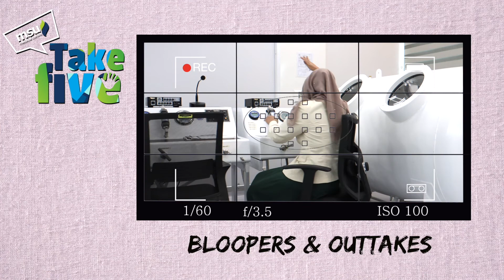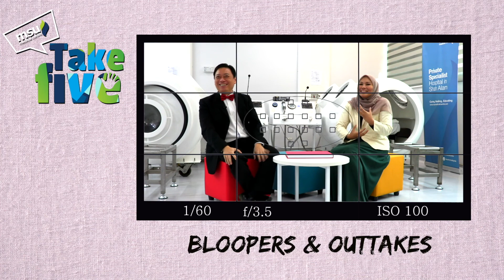MSUMC Take 5: Keracunan Gas Karbon Monoksida (Hyperbaric Oxygen Therapy) | MSU Medical Centre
MSU MEDICAL CENTRE
UNIVERSITY DRIVE OFF PERSIARAN OLAHRAGA
SEKSYEN 13 SHAH ALAM
40100 SELANGOR, MALAYSIA
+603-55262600